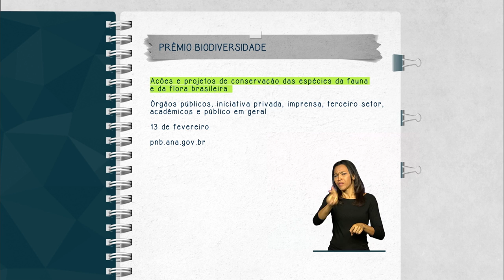Inscrições abertas para Prêmio Nacional de Biodiversidade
FIQUE ATENTO - 03.02.15: Já estão abertas as inscrições para o Prêmio Nacional da Biodiversidade, destinado a ações e projetos de conservação da fauna e flora brasileira. Interessados devem se inscrever até 13 de fevereiro na página pnb.ana.gov.br